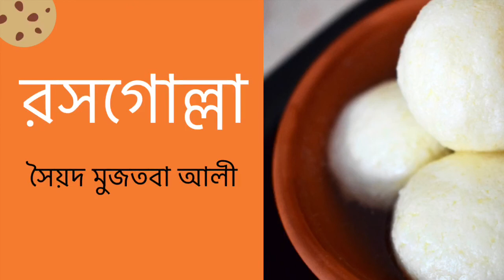রসগোল্লা | সৈয়দ মুজতবা আলী | রম্য রচনা | Essay | Roshogolla | Syed Mujtaba Ali | Bengali Audio Book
আপনি বাঙালি? রসগোল্লা ভালবাসেন? তাহলে আশা করছি রসগোল্লা নিয়ে লেখা এই রম্যরচনাটিও আপনার ভাল লাগবে। শুধু যে বাঙালিরা নয়, অবাঙালি এবং বিদেশীরাও রসগোল্লা একবার খেলে মনে রাখে সেটিও জানবেন।